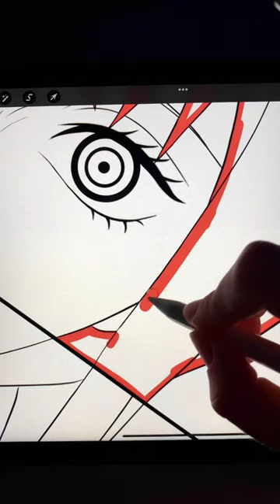Drawing Makima in the style of «One piece»⛓️👀